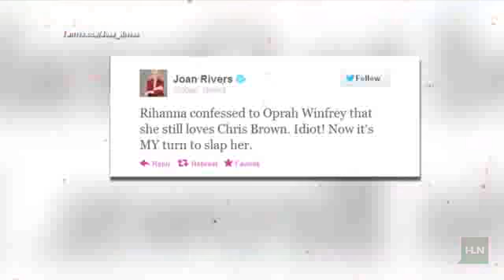Usher wins custody battle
Usher wins custody of his sons, Rihanna and Joan Rivers go to war on Twitter, and Ryan Lochte partied with Prince Harry.